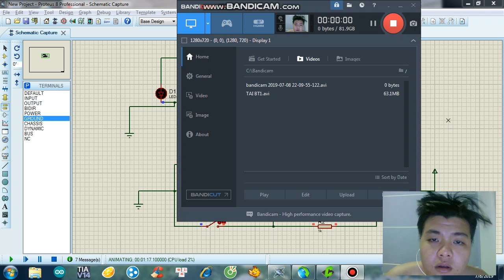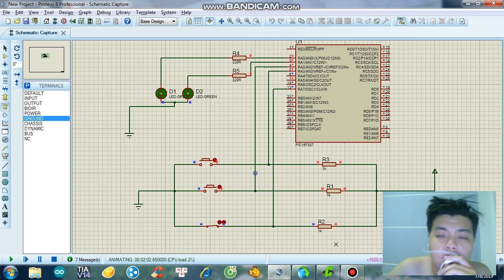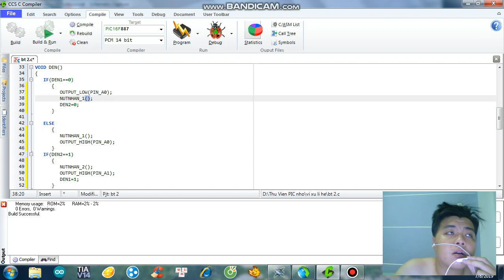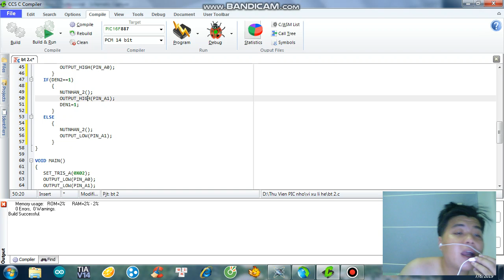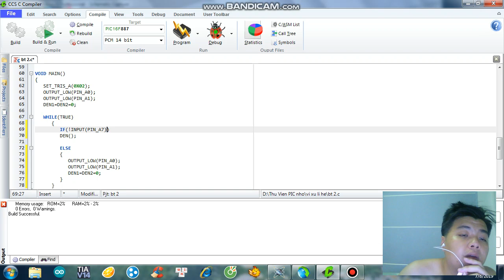Bài tập 2_ Võ Đức Tài_16151078_VXL (HỌC KỲ HÈ)